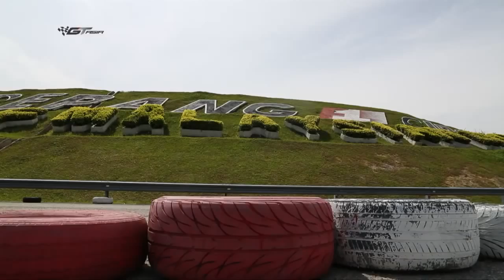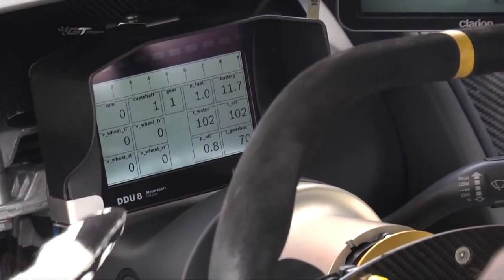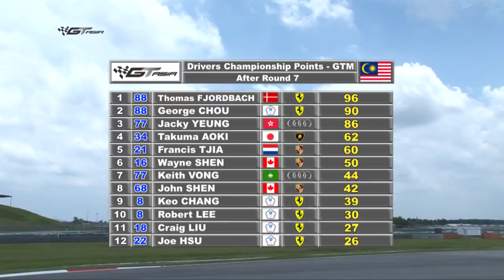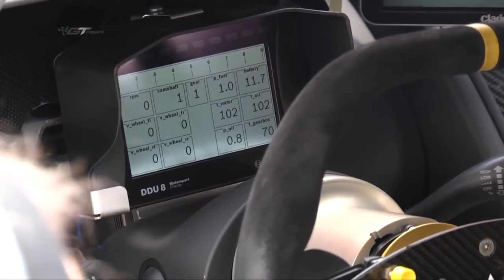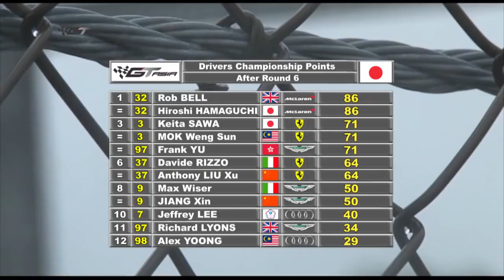GT Asia Round 10 Sepang Full Race 2014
GT ASIA Sepang rd7 Highlights 2014.

GT Asia round 9 shanghai 2015.

GT Asia Round 7 Sepang 3Hour Race.